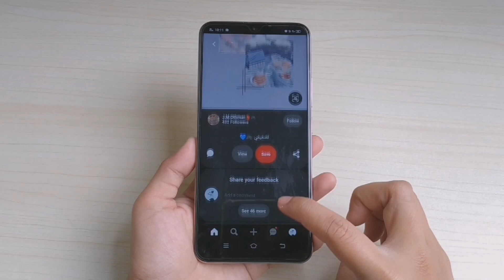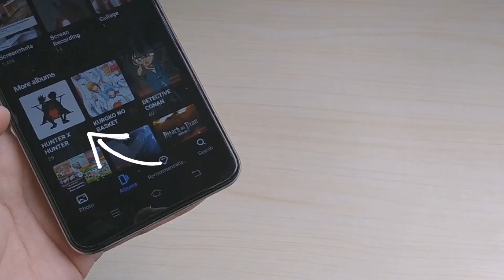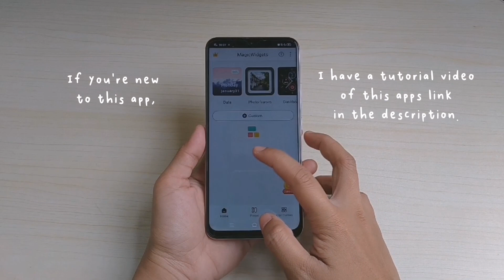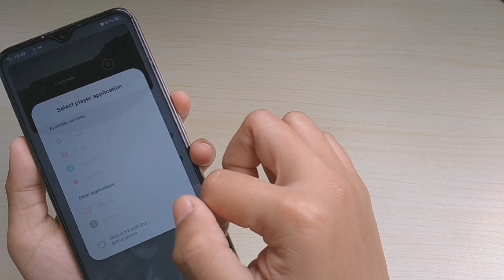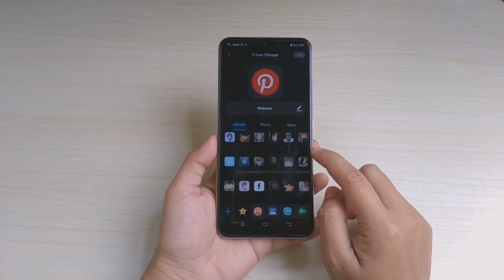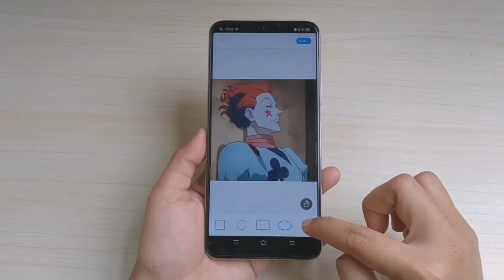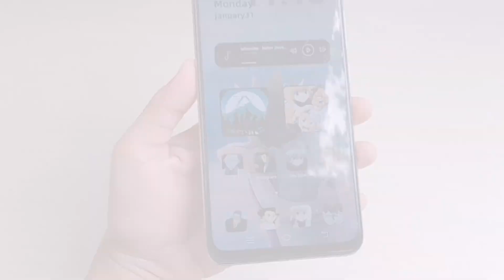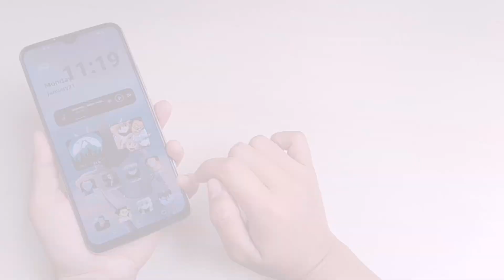🪀 how to make an anime themed phone - hunter x hunter theme (all icons are customized)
Let's go Hunters! 🏹
Another day, another anime theme is here!

Today, its "HUNTER X HUNTER THEME" ⚡

Thank you to everyone that request this Anime Theme, and of course all of you always here with me.
SHOUT OUT TO:

evaD

This is the Theme you requested.
And thank you all guys, everyone here that keeps on being with me. 🥰

Now, here is the HUNTER X HUNTER anime theme I made for all of you guys. And personally i really like this theme.

Again, thank you always guys for sharing your request. I hope you'll like it. 🍰

And if you're interested with the previous theme i made before this, you can check it out in here:

M Y   P H O N E:

* Vivo Y19 (Spring White)

P H O T O   I N   W I D G E T S :

I N T R O :

Thanks "kijugo" for the png of my intro. 🎥

I G N O R E   T A G S :

anime
theme
cute
samsung
vivo
huawei
mi
redmi
realme
xiomi
android
cute theme
anime theme
android theme
customize
phone theme
pastel theme
pastel
aesthetic